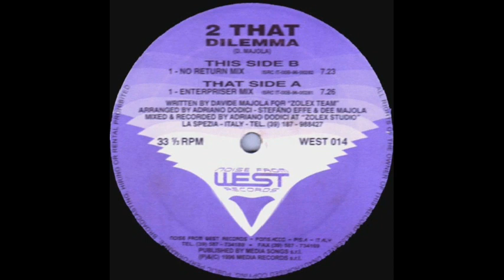2 That - Dilemma (Enterpriser Mix)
Etichetta:
Noise From West Records – WEST 014
Formato:
Vinyl, 12"
Paese:
Italy
Uscita:
1996
Genere:
Electronic
Stile:
Trance, Progressive Trance